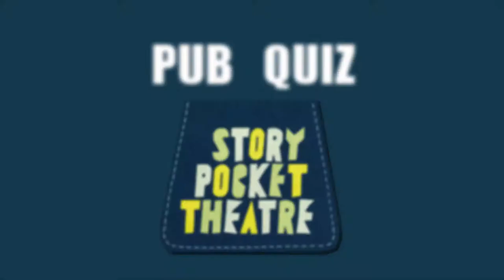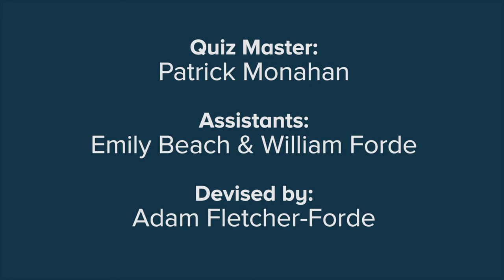Pub Quiz with Patrick Monahan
“…an atmosphere of unending happiness.” Arts Award Voice

“…chaotic, crazy, and really good fun.” One4Revue
A quiz like no other - perfect family fun. First performed in Edinburgh 2016. Quiz Host: Patrick Monahan, Assistants: Emily Beach and William Forde, Devised by Adam Fletcher-Forde, Story Pocket Theatre.